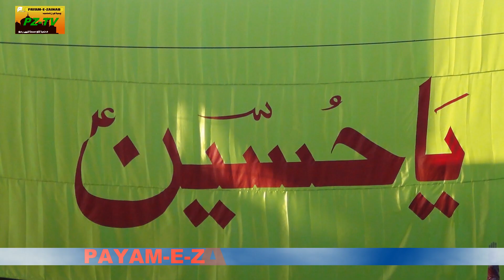Kashmiri Noha || Woud Jinab e Zainaban || 9th Muhharam Budgam